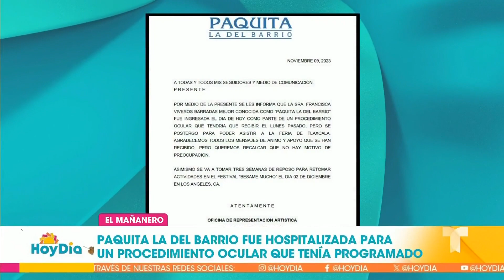Paquita la del Barrio asustó a sus fans tras ser hospitalizada | Hoy Día | Telemundo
Video oficial de Hoy Día. A través de un comunicado, el equipo de trabajo de Paquita la del Barrio informó que la cantante se sometió a un procedimiento ocular que había estado posponiendo por algún tiempo. Aquí todos los detalles del tremendo susto que la icónica artista les metió a sus fanáticos.